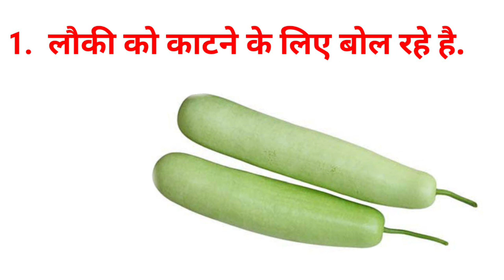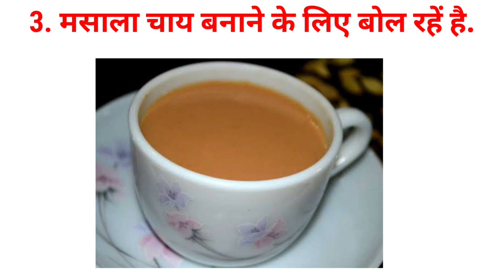Bsf tradesman cook trade test physical centre kya kaam ho raha hai /